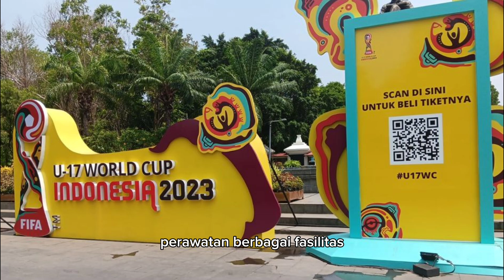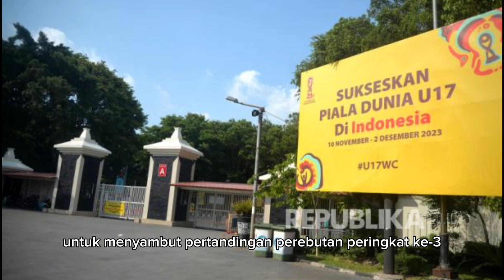PSSI Mendapat Pesan dari FIFA.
Kick Channel 1003
Kota Solo mulai berbenah menjelang pertandingan puncak Piala Dunia U-17 2023.

Stadion Manahan mendapatkan kehormatan dari FIFA untuk melangsungkan laga final Piala Dunia U-17 2023 antara Jerman vs Prancis.

Skuad  Garuda. Garuda Muda. Timnas Indonesia hari ini. Timnas Indonesia live Streaming. Jadwal Timnas Indonesia. Timnas Indonesia vs Irak. . Kualifikasi Piala dunia 2026 zona Asia. Timnas U20 Indonesia. Pelatih Korea Selatan. Performa Timnas Indonesia. Egy Maulana Vikri. Pratama Arhan. Marselino Ferdinand. alkan Baggot. Saddil Ramdani. Ricky Kambuaya.